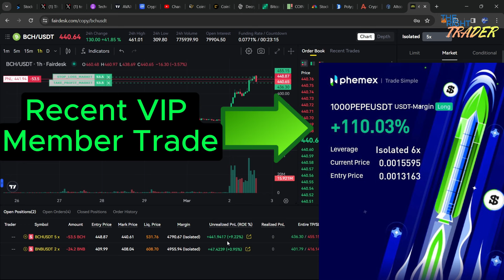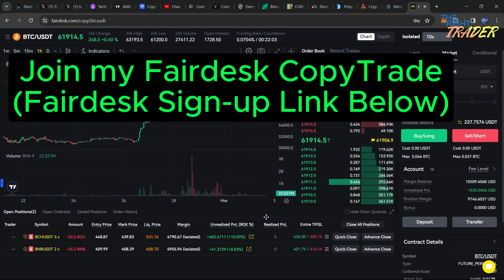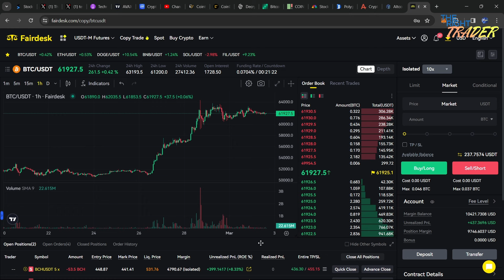Crypto Bull Market Is Back! (VIP Group + CopyTrade FREE)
Step 1: Join VIP Telegram For FREE (LIMITED 7 DAYS ONLY)
Step 3: Join CopyTrade (Instruction In Telegram VIP Group)